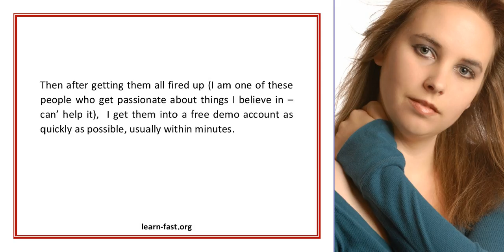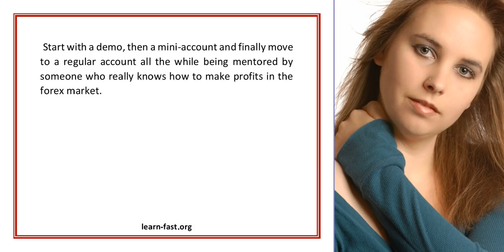Learn Forex Trading the Right Way